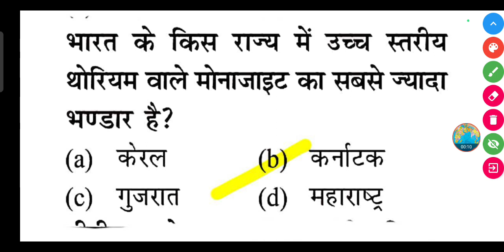भारत के किस राज्य में उच्च स्तरीय थोरियम वाले मोनाजाइट का सबसे ज्यादा भण्डार है?